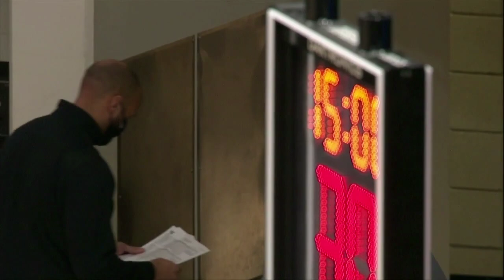NCAAB 12 29 2020 Northeastern at West Virginia 720p60